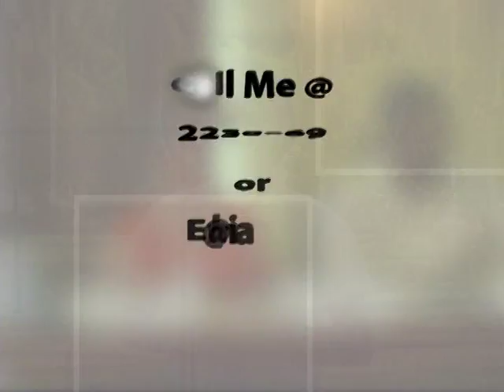BHA Membership Promotion Ad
Ad produced for BHA
Ad scripted by Daedra Isaacs Haylock of PRfect Green Belize, presented by Tess Avila and produced by Idealabs Studios